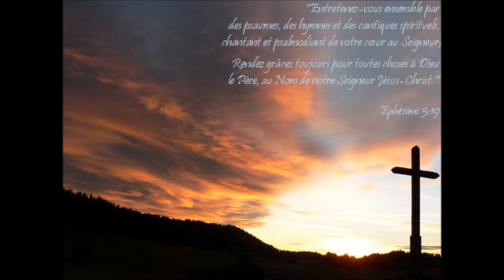Père éternel {Messianic Art•📌Euroccident}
Osée 2.13 :
« Et je la punirai pour les jours où elle offrait des parfums aux Baals, en se parant de ses bagues et de ses joyaux, et s'en allait après ses amants, et m'oubliait, dit l'Éternel.
C'est pourquoi, voici, je l'attirerai, et je la ferai aller au désert, et je parlerai à son cœur.
Et de là je lui donnerai ses vignes, et la vallée d'Acor, comme une entrée d'espérance; et elle y chantera comme au temps de sa jeunesse, comme au jour où elle remonta du pays d'Égypte.
Et il arrivera en ce jour-là, dit l'Éternel, que tu m'appelleras:
"Mon mari; " et tu ne m'appelleras plus: "Mon Baal (maître). "
Et j'ôterai de sa bouche les noms des Baals; et on ne fera plus mention de leur nom. » -OST

Paroles:

|Père éternel
Nous venons te louer
Père éternel
Nous voulons t'adorer

|Eternel Dieu
Accueille-moi dans tes portes
Eternel Dieu
Un jour là en vaut plus que mille ailleurs

|Père éternel
Je viens te louer
Eternel Dieu
Je viens t'adorer

|Eternel Dieu oui je veux te louer
Eternel Dieu oui je veux t'adorer

|Enseigne-moi, Seigneur Dieu, à te louer.
Que ma vie entière Te gloire oh mon Jésus
Que ma vie entière T'adore, T'adore.

|Eternel Dieu, je veux Te louer
Eternel Dieu je veux t'adorer

Eternel Dieu non selon ma chair
Mais selon l'Esprit

Eternel Dieu
En esprit et en vérité

En esprit mais aussi en Vérité
T'adorer en esprit en vérité

Je ne veux T'appeler "mon baal", mais "mon maître Jésus".
Je ne veux pas invoquer autre nom que le Tien
Aide moi, apprend moi,
Enseigne moi à t'adorer en esprit mais aussi en vérité

A T'adorer en esprit et en vérité.